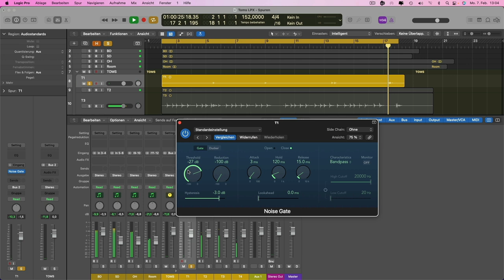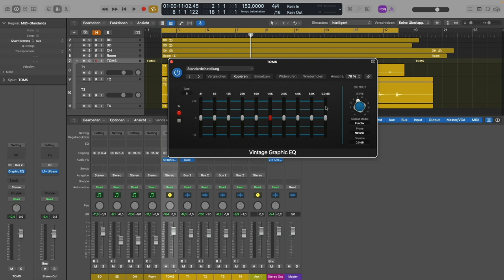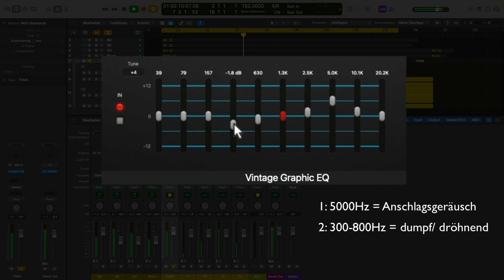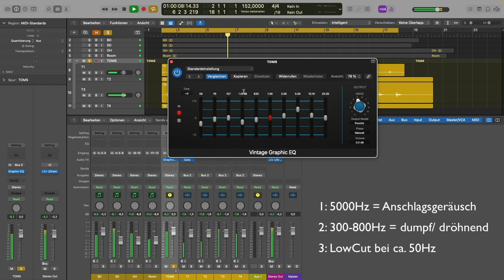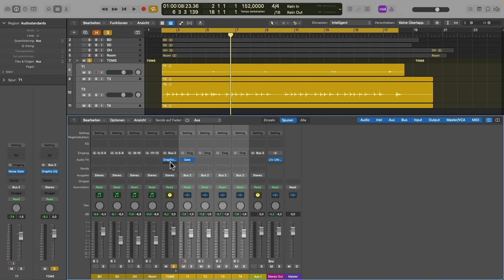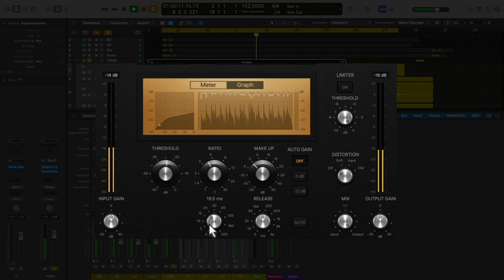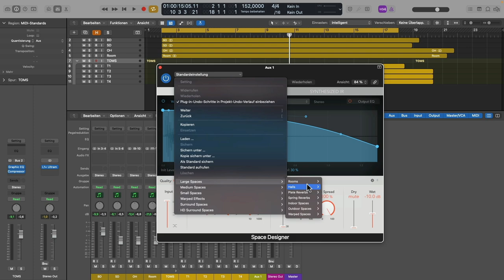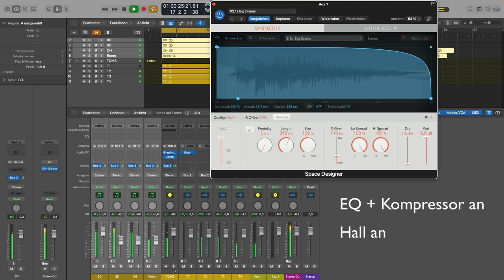Fetter Sound für deine Toms in Rekordzeit ✅ || Drums abmischen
Zu einem fetten Schlagzeug Sound gehören auch die Toms. Sie sorgen dafür, dass deine Drums auch bei den Breaks und Fill-ins im Song spannend klingen. Martin Wolfinger zeigt dir dir in diesem Tutorial wie du deinen Tom Sound in drei einfachen Schritten perfekt einstellen kannst, egal ob du mit Logic Pro, Cubase, Studio One oder einer anderen DAW arbeitest. Richtig Abmischen lernen macht Spass, wenn du weißt an welchen Reglern du drehen musst!